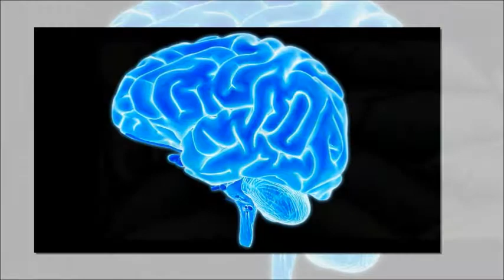FOODS THAT MAKE BRAIN AND NERVOUS SYSTEM HEALTHY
Green leafy vegetables are rich in Vitamin B complex, Vitamin C, Vitamin E and Magnesium all of which are important for proper functioning of our nervous system. Vitamin B is essential in the process of synthesizing and circulating neurotransmitters, which are brain chemicals that regulate heartbeat, respiration and digestion. Magnesium helps in calming the nerves. Vitamin E and C acts as anti-ageing for the nervous system.

Fish
Nerves are protected by myelin sheaths, which contain very high level of fatty acid. So, people who are deficient in fatty acids may suffer from damage of the nerves. Fish has Omega 3 fatty acid and thus helps in healing of the nerves and nervous system.

Dark chocolate
Not all chocolates are manufactured equally. In fact, 70 per cent of chocolates available in the market are highly processed and barely have any benefits.
Dark chocolates are full of flavonols which have anti-inflammatory and anti-oxidant property. These properties help to lower the blood pressure and improve the blood flow, to both brain and heart. Skip milk and white chocolates and go for a minimally processed dark chocolate with at least 70 percent of cocoa. This will ensure that you get its brain benefits!

Broccoli
Broccoli is rich in Vitamin K which is known to improve brain power and cognitive skills. Many studies have reported that because broccoli is rich in a compound called glucosinolates which can slow the breakdown of the neurotransmitter, acetylcholine, which the central nervous system needs to perform its function properly, keeps our brain and memory sharp. Low levels of acetylcholine are linked with Alzheimer's.